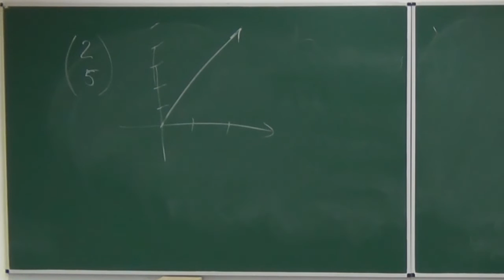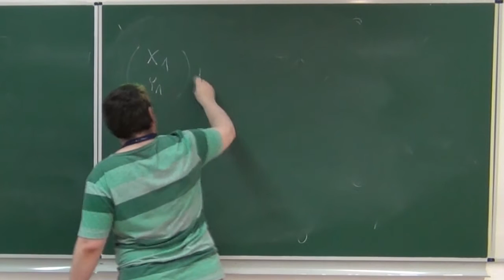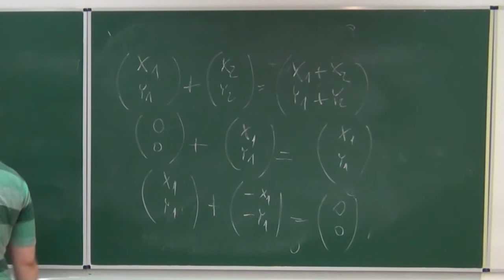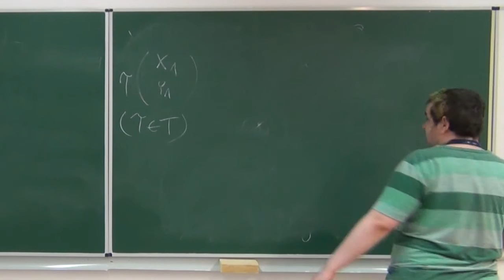Lineáris Algebra Mosi Pajtással 03 : Műveletek vektortérben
Hibakeresésre használt változat.

Vektorok összeadása; Vektorok testbeli skalárral való szorzása;
A műveletek tulajdonságai;

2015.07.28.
D.0.220